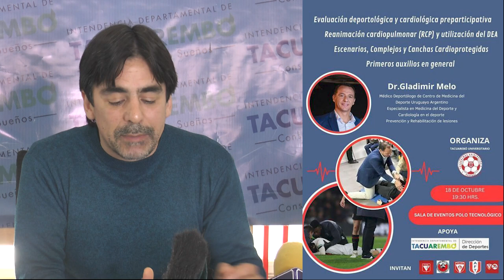Exposición de evaluación cardiológica con el Dr. Gladimir Melo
El próximo 18 de octubre se desarrollará una exposición de evaluación cardiológica con el Dr. Gladimir Melo, a las 19:30 horas en el Polo Tecnológico.